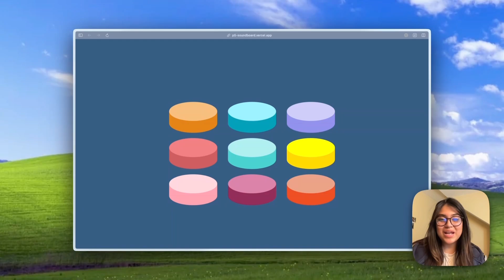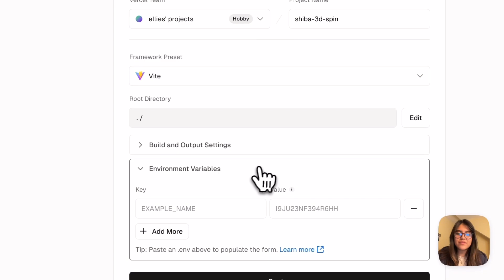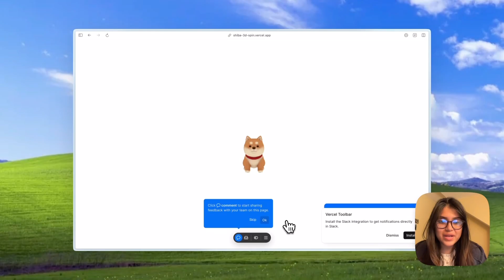Deploy a Static Website with Vercel | Project Tutorial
Learn how to deploy a static website to the internet using just Vercel and your local HTML files... in under 2 min! 🔼

Contents
👋 0:00 - Intro
🌱 0:13 - Getting Started example
🧢 0:40 - Creating a Vercel account
👥 1:19 - Importing a Project
🥾 2:07 - Completing deployment
✌️ 2:29 - Outro
About Codédex 👾

Welcome to the Codédex's YouTube channel! We are a learn to code platform for Gen Z with 200K+ happy users. Based in Brooklyn, NY.